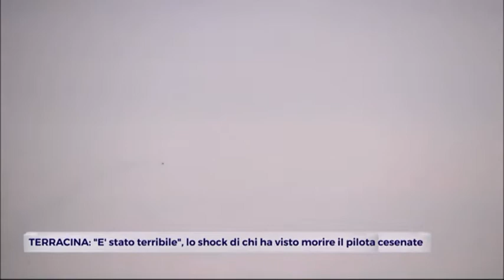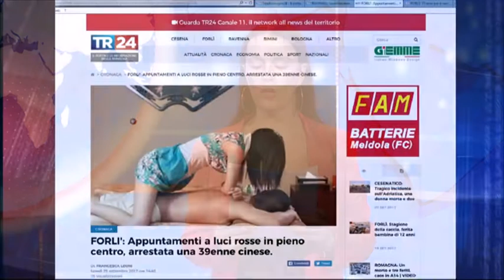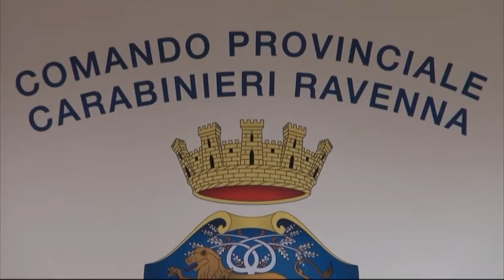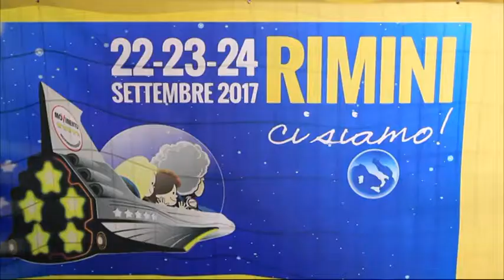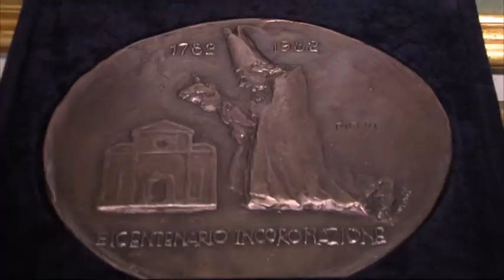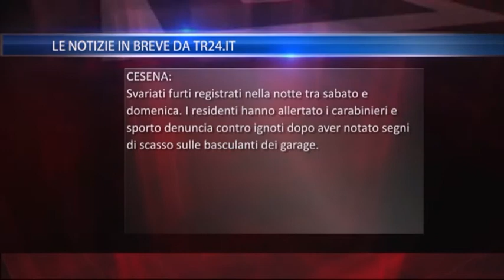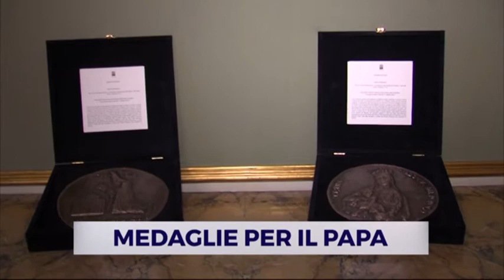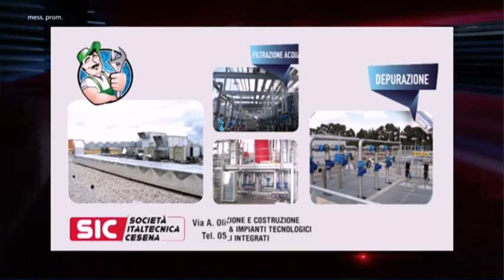TG SERA del 25/09/2017